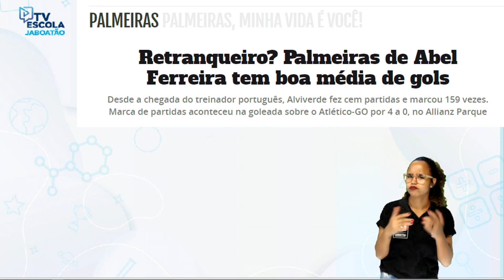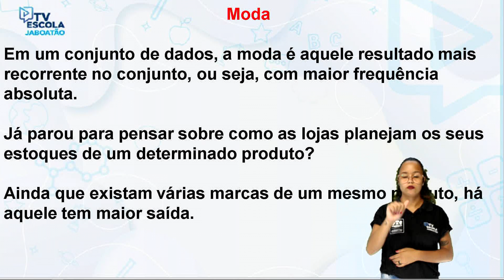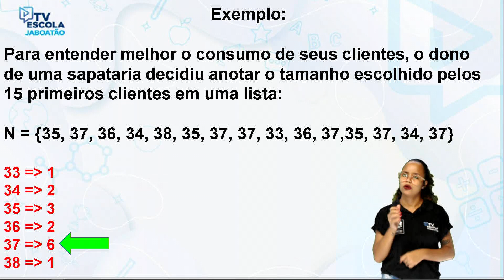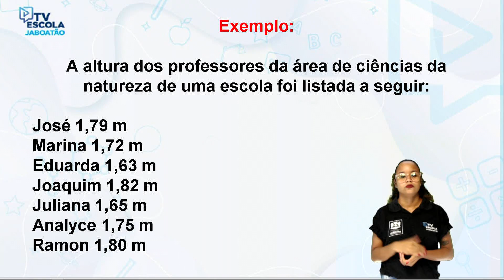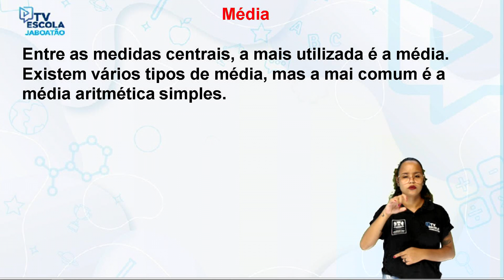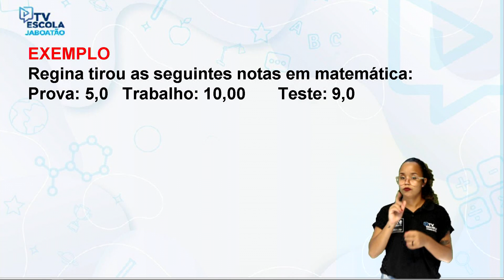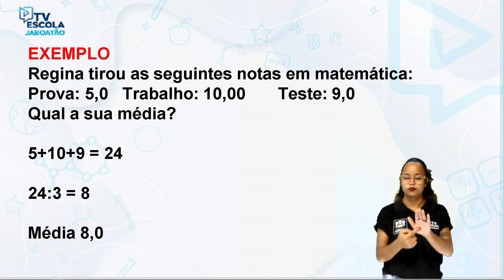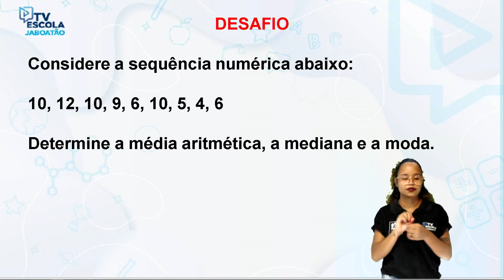TV Escola Jaboatão | 8º GEOGRAFIA | MÉDIA, MODA E MEDIANA